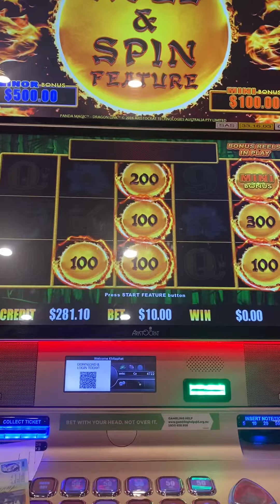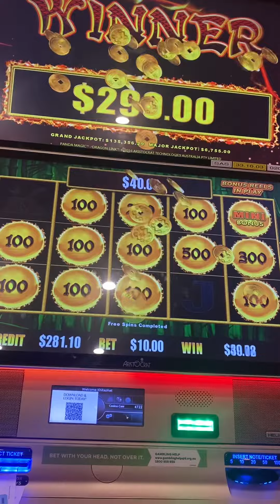Casino 🎰 $10 bet | LuckySlots Gold Coast